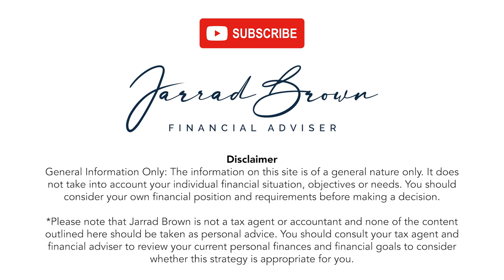Digital Assets & Your Estate Planning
Are your digital assets, like NFTs and cryptocurrency, included in your estate planning?

It's crucial not to overlook these valuable assets when planning for the future.

In this video, I dive into the essential considerations you need to make for your digital legacy as an Australian living abroad. From understanding the legal landscape to practical tips on securing your digital wealth, this guide covers everything you need to ensure your digital assets are well managed and protected.

Don't let your digital assets be forgotten in your estate planning.

Watch now to discover how you can safeguard your digital legacy!